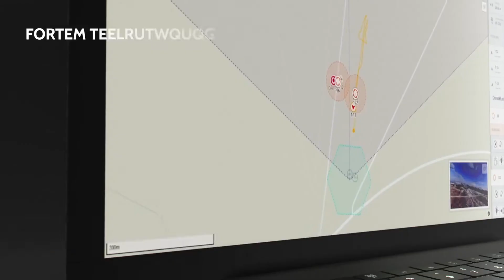Drone vs. Drone, Only One Can Capture the Other